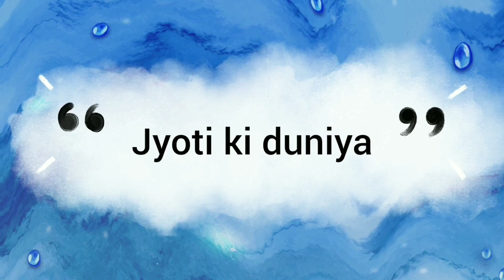30+ best sunset picture ideas for girls✨pose with sun☀️hidden pose for girls🦋dpz💕whatshapp dpz#yt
Awesome hidden face girls dpz | 💞dp pictures for whatsapp |🔥 insta selfie poses | insta fb dpz
👻Snapchat hide face selfie poses, Snapchat selfie ideas, stylish hidden face girls dpz, dp pictures
🦋Awesome hidden face girls dpz |🖤mirror selfie ideas |💞dp pictures for whatsapp | hd dp pics 4 insta
Stylish girls no face dpz for whatsapp | girls cute photography ideas | girls insta, fb profile pic
🦋Stylish hidden face girls dpz |💞Snapchat hide face poses for girls | dp picture
stylish hidden selfie poses for girls|Instagram dp 💞 poses|Snapchat dp✨|hidden poses
unique videos
💞Snapchat hide face Poses |🦋stylish hidden face girls dpz | 🔥dp pictures for WhatsApp
whatsapp dpz / Black dp girl/ Black image/ girls hidden face dp / photography girl picture/ dpz
Dpz for girls 2023|New dps |stylish dpz for girls|

This channel is all about fashion , dress designs , footwear designs , jewellery designs , fashion collections , dpzz, profile picture ideas , photo poses , photography poses and much more .

Romantic dp WhatsApp dpz for girls attitude girl dp for whatsapp best friends images best whatsapp dp dp Pics dp images dp photo, dp photos dp pics for whatsapp, dps for girls hidden face dp pics instagram dp for girls new whatsapp dp pic sad whatsapp dp unique dp for fb unique dp for girl unique dp for whatsapp
whatsapp dp for women whatsapp dp of girls whatsappdp whatsapp uniquedp
whatsappprofilepic newdp dpz sad girl dp
attitude girl dp for whatsapp stylish dp for girls whatsapp dp for girls attitude whatsapp dp pic unique whatsapp dp collection new whats app dp images new images for whats app
Latest whatsapp dp best whatsapp dp whatsappdp new whatsapp status dps